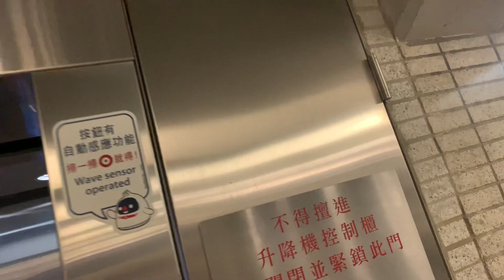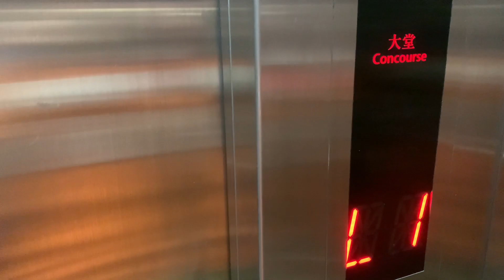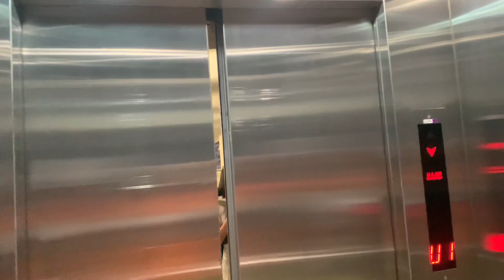【港鐵荃灣綫開通42週年】港鐵灣仔站A4-A5出入口KONE無機房升降機（２號升降機）（來往行人天橋、軒尼詩道及大堂）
灣仔北行人天橋系統（Wan Chai North Footbridge System）是香港的一個行人天橋系統，位於香港島灣仔北部填海地區。灣仔北行人天橋系統是由告士打道以北的一個行人天橋網絡及商場平台互聯的建築，起點之一是港鐵灣仔站，方便行人不必落地面，免除行人與繁忙的交通流人車爭路。該天橋亦經常有人派發傳單和進行宣傳。

地址：香港香港島灣仔軒尼詩道及柯布連道港鐵灣仔站（A4-A5出入口）

本機停靠樓層：L1（大堂）, G（軒尼詩道）, U1（行人天橋）（３層）

本機（L2）隨著車站增建A3-A5出入口，而於1997年同步落成啟用，故屬後期安裝，當時為奧的斯油壓升降機。直至2019/20年度，本機被更換為通力無機房升降機，2020年重開，以取代更換前的舊機。

This lift serves: L1 (Concourse), G (Hennessy Road), U1 (Footbridge) (3 floors)

KONE M.R.L. Traction Elevator, Exits A4-A5, MTR Wan Chai Station, Hennessy Road and O'Brien Road, Wan Chai, Hong Kong Island, Hong Kong